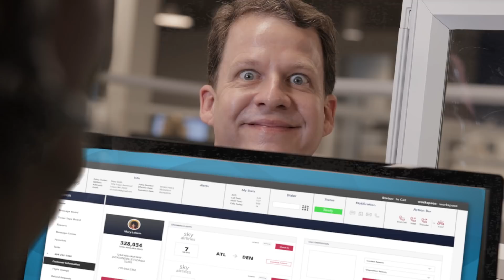If Robotic Automation were a person. Working with Bob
What if RPA were a Real Person?
You might find Robotic Automation with a human touch. Meet Bob the Robot.

Autonomous Customer Experience. Intelligent assistants are the best partners for contact center agents. Making agents faster, more efficient, and more effective, customer service bots that work as personal assistants, side-by-side with your agents to provide guidance, answer questions and automate processes so your agent can focus on showing the customer compassion, empathy, and understanding while finding a resolution to their inquiry. Agent Personal Assistants manage the robotic tasks to free up your agent to focus on the human interaction, instead of the system.